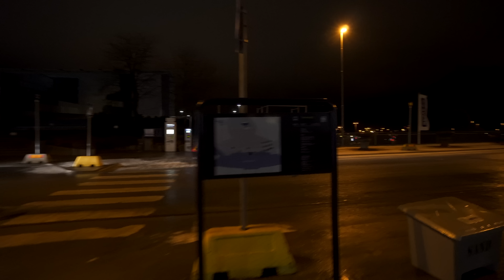Sweden, Stockholm, Arlanda Airport Terminal 2, disembarking KLM aircraft